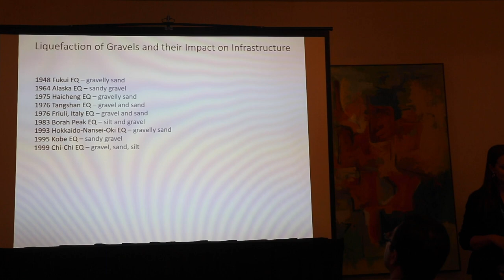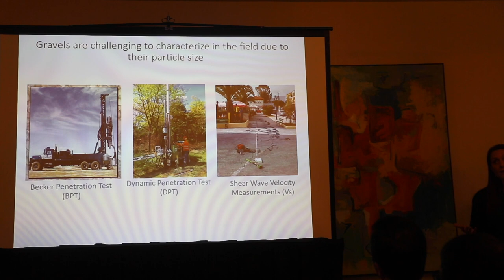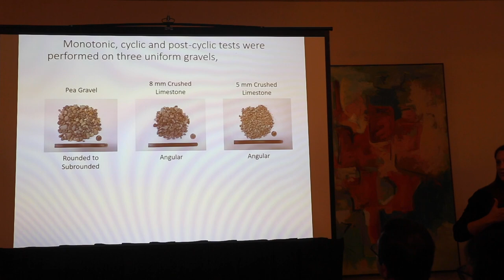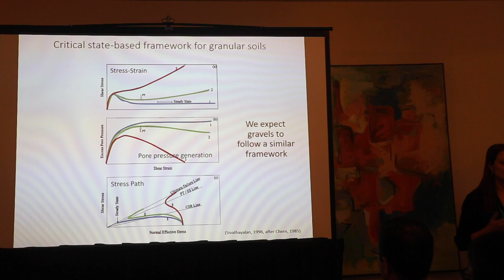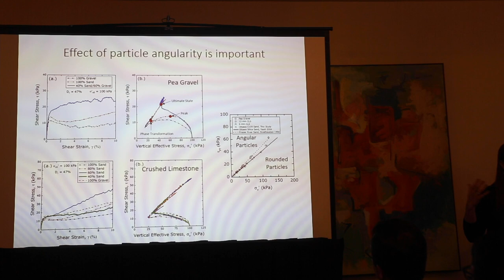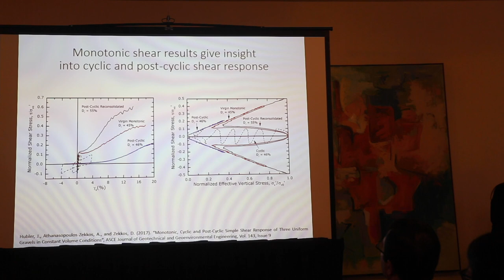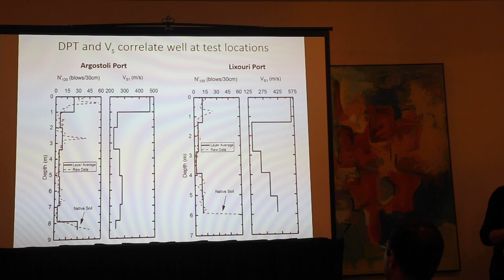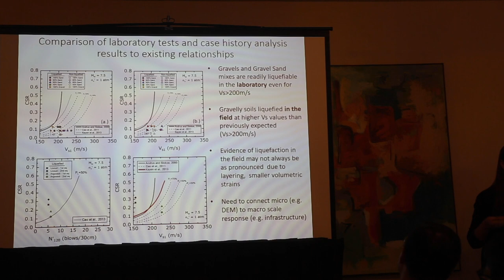2020 PEER Annual Meeting, Concurrent 4, Adda Athanasopoulos-Zekkos, UCB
Title: Recent Advances in the liquefaction Assessment of Gravelly Soils"